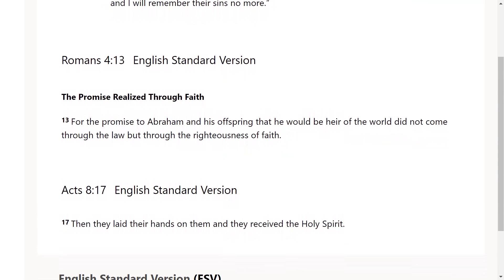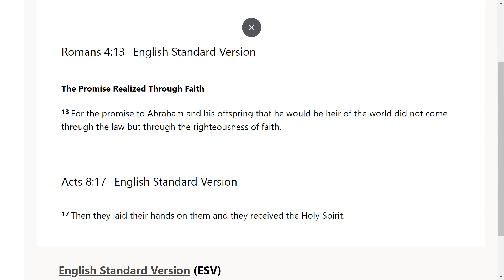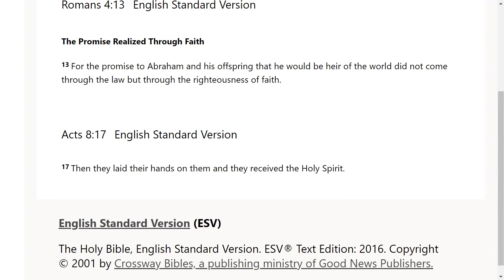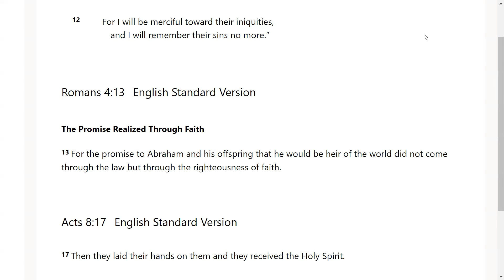Filled With The Holy Spirit - Go Tell: Scripture from the Lord -Hebrews 8:12; Romans 4:13; Acts 8:17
The Lord very graciously gave us Hebrews 8:12; Romans 4:13; Acts 8:17. I feel that it is a great privilege that God will give us revelation as we dig in and uncover the jewels and treasures of His word.. I pray it is a blessing to you as it was to me. I love you all and I am praying for the fulfillment of your destiny even as the road becomes more narrow in Jesus mighty name!